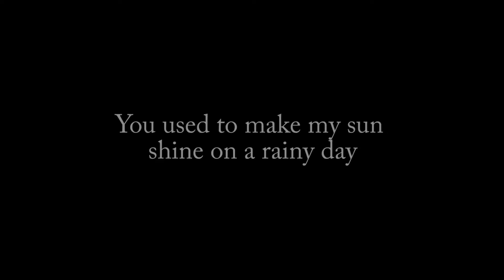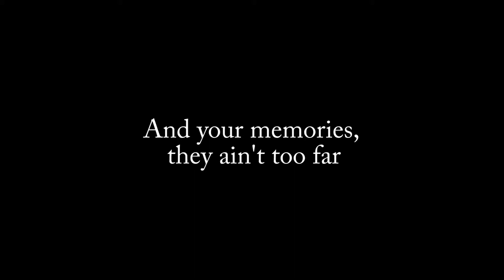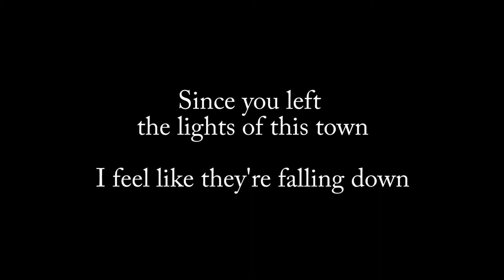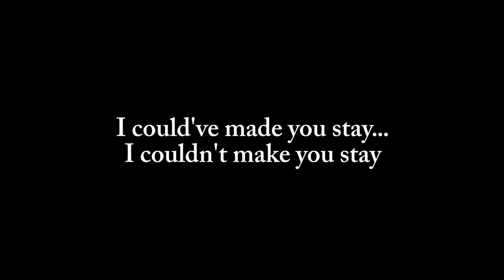Isaac Jacob Band - Water Tower with lyrics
Promotional video for the single Water Tower, written and performed by Issac Jacob Band.